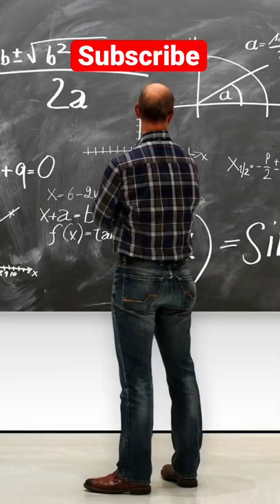Austrian physicist Ernst Mach